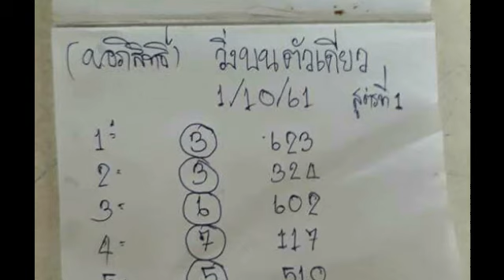เข้ามา 6 งวด วิ่งบน ตัวเดียว ไปเลย งวด 1 10 2561